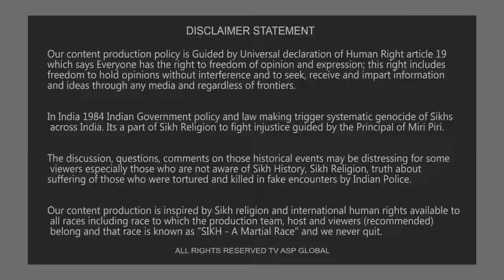ਭਾਈ ਤਾਰਾ ਭਤੀਜੀ ਦੇ ਅਨੰਦ ਕਾਰਜ ਮੌਕੇ 2 ਘੰਟੇ ਦੀ ਪੈਰੋਲ 'ਤੇ ਆਏ ਜੇਲ੍ਹੋਂ ਬਾਹਰ-bhaijagtarsinghtara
shorturl.at/dqEH4

Your Host